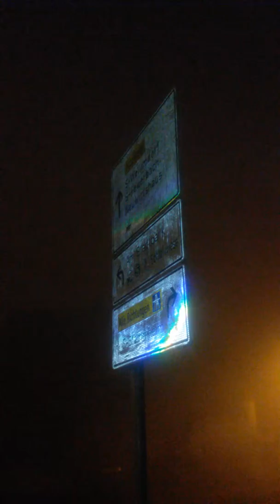1 Ιανουαρίου 2017